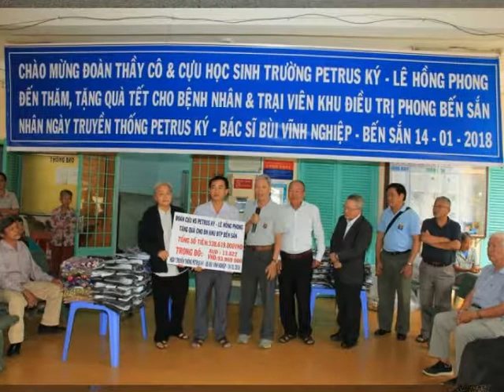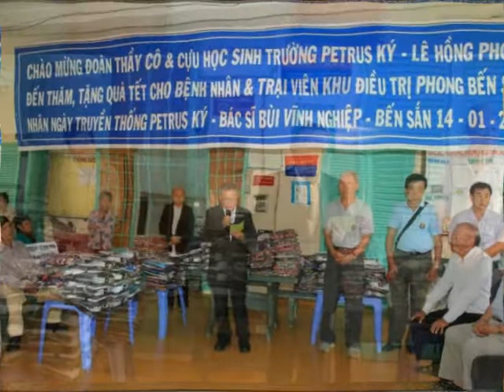Thăm và phát quà bệnh nhân Bến sắn ngày 14/ 01 /2018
Cựu GV và cựu HS Petrusky- Lê Hồng PhongThăm và phát quà  bệnh nhân Bến sắn ngày 14/ 01 /2018